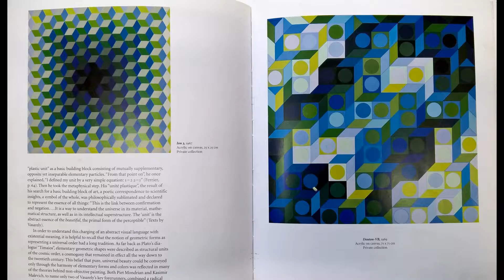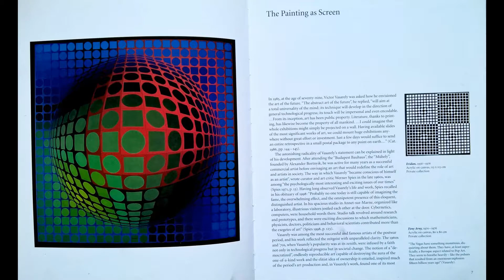Erdvinė abstrakcija. Opartas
Vilniaus Justino Vienožinskio dailės mokyklos Naujosios Vilnios filialo mokytojos Robertos Vasiliūnienės videofilmas, skirtas vyresnių klasių mokiniams. Šis filmas - vienas iš ciklo „Mokomės iš meno istorijos. Menas kuria meną“, pristatantis postmodernizmą, kuriame rodomi mokinių sukurti grafikos darbai spalvoto linoraižinio technika. Tema: Erdvinė abstrakcija. Opartas – improvizacijos pagal Viktoro Vazarelio kūrybą.